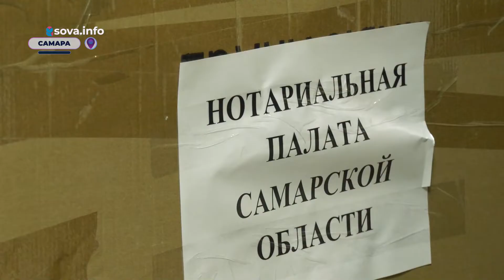В Самарской области запустили первый документальный проект о жизни людей на Донбассе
В Самарской области дали старт первому документальному проекту "5 историй о войне" о жизни людей на Донбассе с 2014 года. В него войдут интервью и личные фотографии. Главная цель - рассказать о причинах спецоперации.